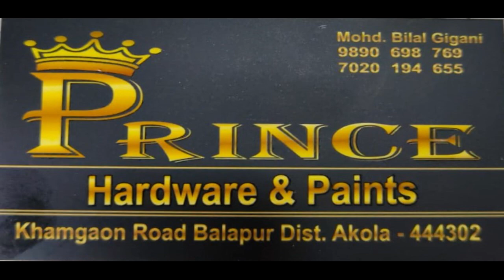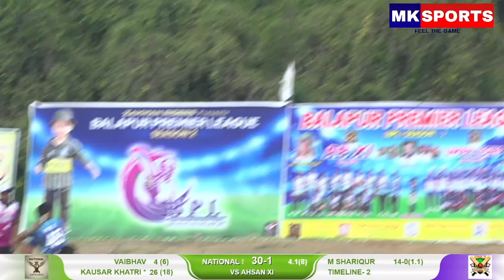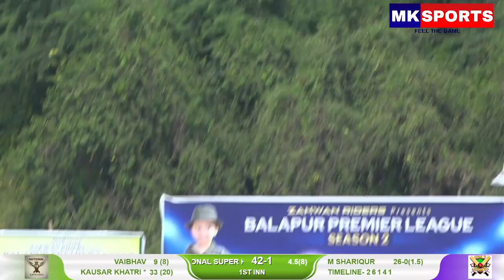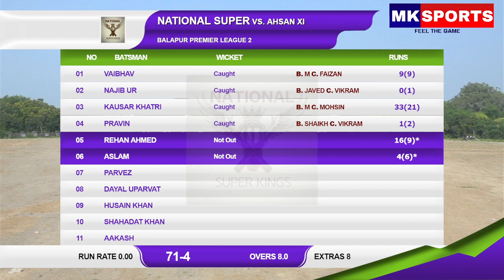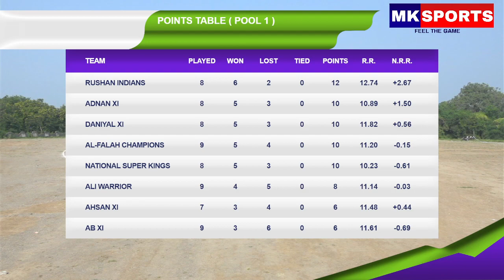1st inng NATIONAL SUPER KINGS VS AHSAN XI || DAY 9 || MATCH 42 MONDAY 31ST OCT 2022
THIS CHANNEL IS FOR CRICKET ENTHUSIAST
also shows upcoming tournament’s details in order to find the best opportunity to the tennis cricketer to express his best performance to the world.
CONTACT- MK Sports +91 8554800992/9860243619